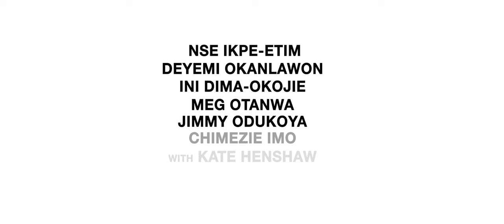The Wait Trailer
The Wait - A Film built on the back of 4 books written by Yewande Zaccheaus,tells the story of a Doctor (Nse Ikpe-Etim), two couples (@deyemiokanlawonTV , Meg Otanwa, @JimmyOdukoyaOfficial , and Ini Dima Okojie), and a job seeker (Chimezie Imoh), whose journies push them to the limits to reveal what may await when we have to wait for something we hope for.

Now available on Netflix